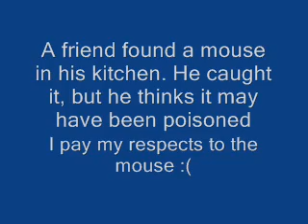R.I.P Jonni's Mouse :(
A friend found a mouse, and he thought it was dying of poison. It dosen't move a lot and it's young, so something may be wrong. It might have just been fear, but in any case, i pay my respects to the mouse.